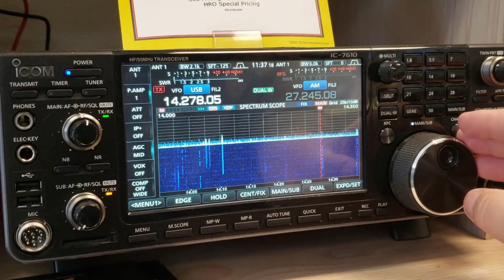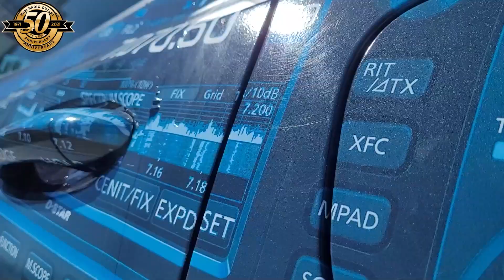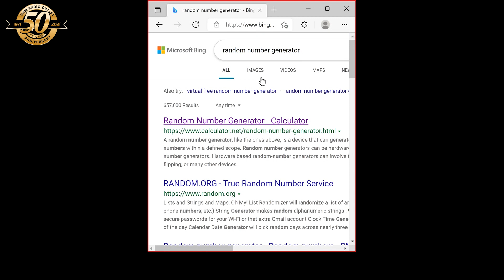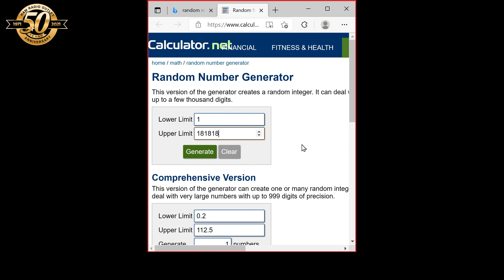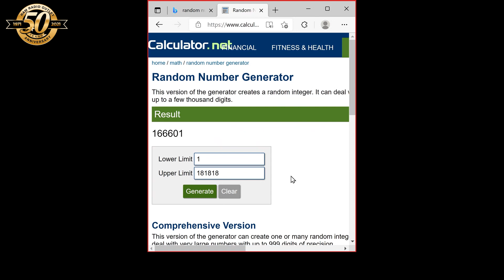Winners Picked - 50 Years of Excellence Giveaway #2 - Ham Radio Outlet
Watch as we draw the winners for the Ham Radio Outlet 50 Years of Excellence Giveaway #2! We asked Giveaway #1 Grand Prize Winner, Lamar Harris (WW5N) to pick the winners for the the first place prize, the Red Chevrolet Trailblazer, ID-5100A and SBB5 antenna; the second place prize, an IC-7610; the third price, an ICOM IC-2730A; and the fourth place prize, a $50 Ham Radio Outlet gift certificate.